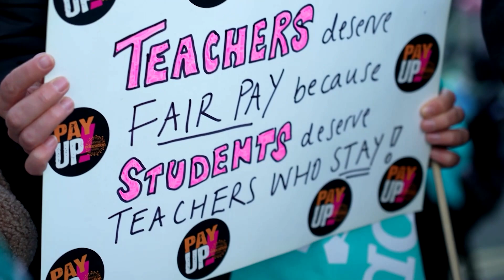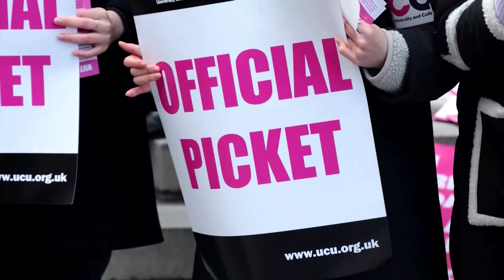UK teachers and civil servants join mass strike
Half a million teachers, civil servants, train drivers, and other professions walked off their jobs over pay and conditions in the UK, with unions threatening more disruption as the government digs its heels in.